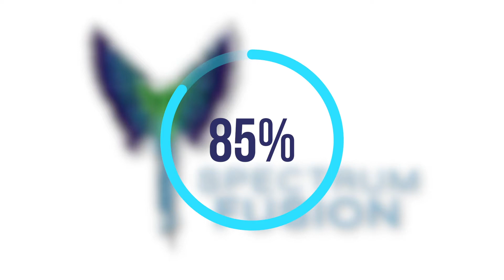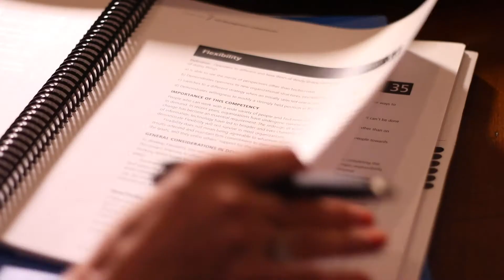Reactor Room Event Promotional Video (2020)